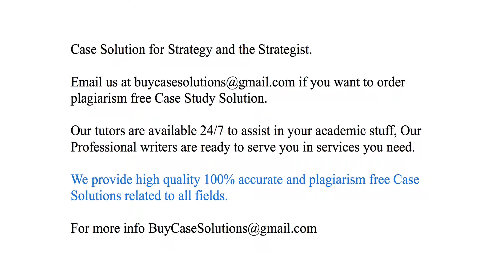Case Solution Strategy and the Strategist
Strategy and the Strategist Case Study Analysis & Solution

Strategy and the Strategist Case Solution & Analysis, Case Study Solution. Every Solution is prepared from scratch, top quality, plagiarism free.